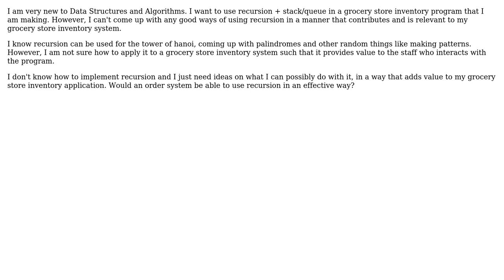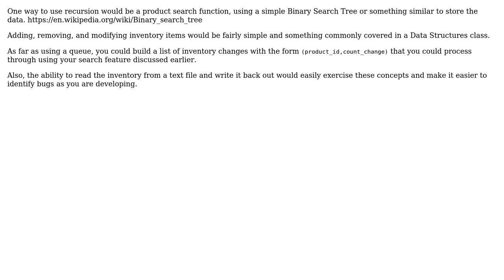Recursion + Stack/Queue usage in practical life implementation (2 Solutions!!)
Recursion + Stack/Queue usage in practical life implementation

With thanks & praise to God, and with thanks to the many people who have made this project possible! | Content (except music & images) licensed under CC BY-SA | Music | Images & others | With thanks to user selectstriker2 user Robert Harvey user potatoooooooooo user JimmyJames and the Stack Exchange Network Trademarks are property of their respective owners. You are responsible for your own actions.